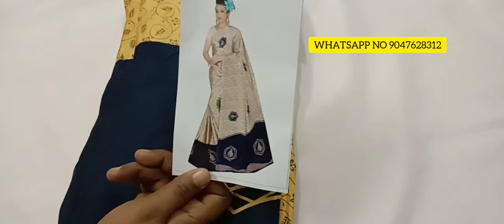(19.02.2020) SINGLE PIECE COLLECTION IN